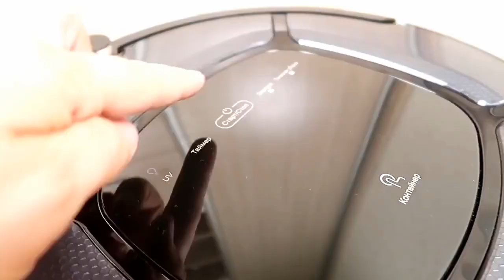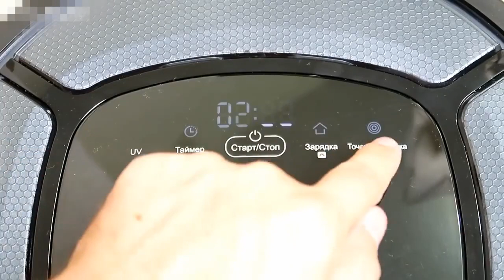Midea Smart Robot Vacuum Cleaner MR04 2in1 for Vacuum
Function: Dry
Power (W):25w
Certification:CB,ce
Installation: Robot
Dust Storage Type: Dust Box/Dust Bucket
Special Suction Nozzle: Efficient Brush
Remote Control: Yes
Timing Reservation: Yes
Model Number:MR04
Cord Length (m):Wireless
Bag Or Bagless: Bagless
Cleaning Route: Random Type
LCD: Yes
Battery Life:1 hour and 30 minutes-2 hours